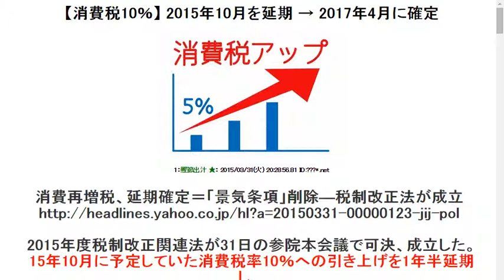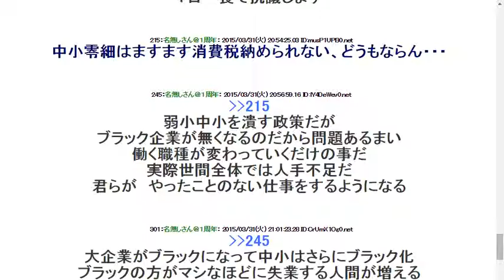201542【消費税10％】 2015年10月を延期 → 2017年4月に確定